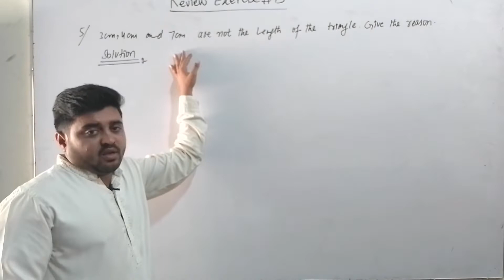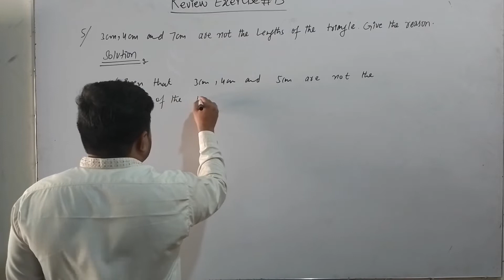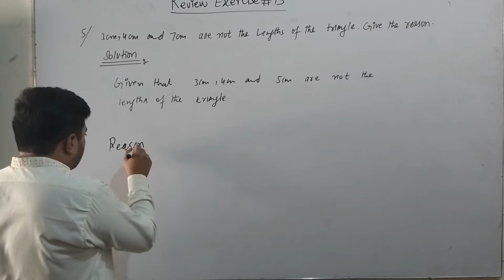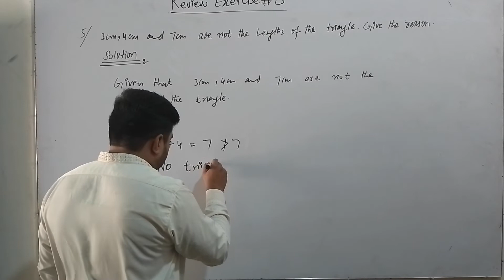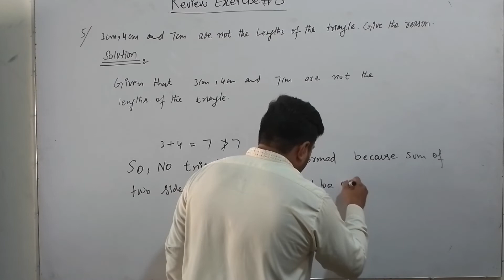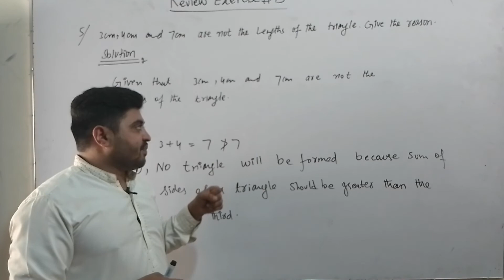Math 9 Chapter 13 Review Exercise 13 Question No 5||Ch 13 Review Ex 13 Q 5 Class 9th Math